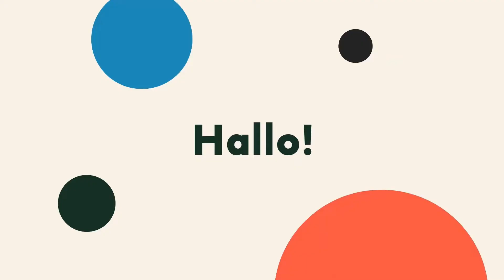Apa itu Ondel-Ondel? Yuk Kenali Sejarahnya Lebih Dalam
Halo Sobat Budaya!

Kalian semua pastinya sudah tahu kan Ondel-ondel?

Tapi... kalau sejarah, material, struktur sampai produk hukum yang memuat tentang Ondel-ondel apa kalian tahu? Pasti diantara kalian banyak yang belum tahu nih.

Mau mengenal lebih dalam tentang ikon Betawi yang satu ini, yuk simak video ini sampai habis yaa Sobat Budaya!